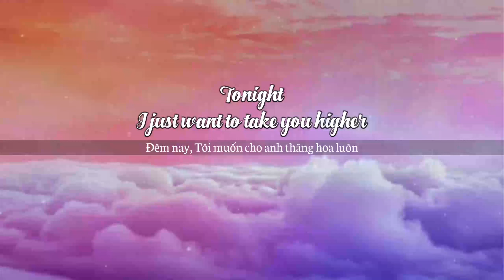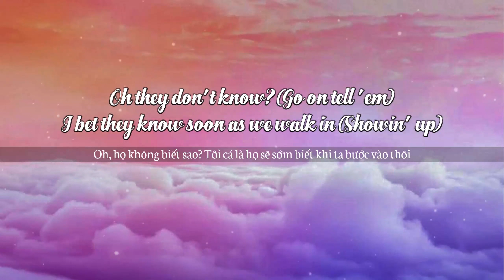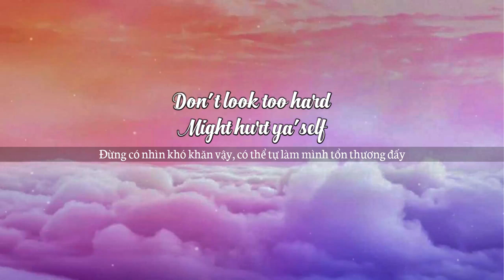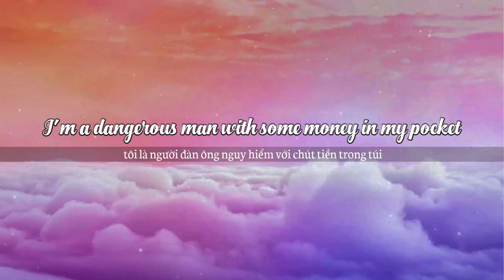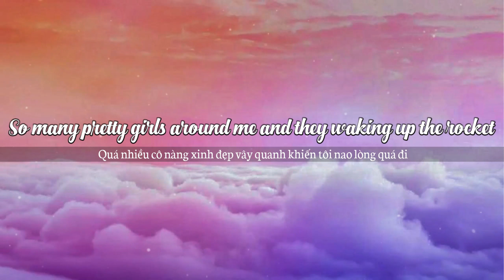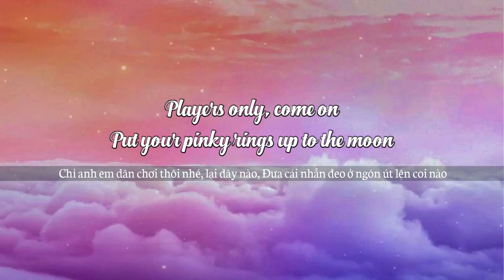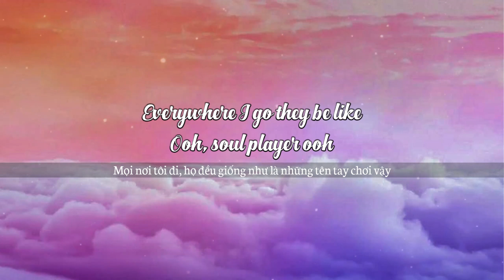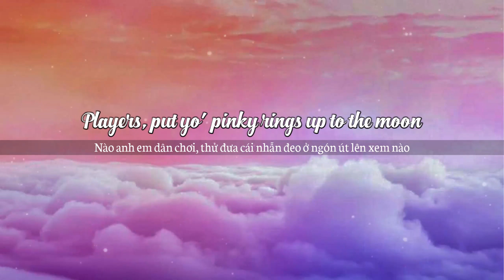24K MAGIC - Bruno Mars (Lyrics/Vietsub)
Lyrics:
Tonight
Let's set this party off right

[Chorus]
Players, put yo' pinky rings up to the moon
Girls, what y'all trying to do?
24 karat magic in the air
Head to toe so player
Uh, look out!

[Verse 1]
Pop pop, it's show time (Show time)
Show time (Show time)
I bet they know soon as we walk in (Showin' up)
Wearing Cuban links (ya)
Designer minks (ya)
Inglewood's finest shoes (Whoop, whoop)
Don't look too hard
Might hurt ya'self
Known to give the color red the blues

[Pre-Chorus]
Ooh ***, I'm a dangerous man with some money in my pocket
(Keep up)
So many pretty girls around me and they waking up the rocket
(Keep up)
Why you mad? Fix ya face
Ain't my fault y'all be jocking
(Keep up)

[Chorus]
Players only, come on
Put your pinky rings up to the moon
24 karat magic in the air
Uh, look out!

[Verse 2]
Second verse for the hustlas (hustlas)
Gangstas (gangstas)
Bad bitches and ya ugly ass friends (Haha)
Can I preach? (Uh oh) Can I preach? (Uh oh)
I gotta show 'em how a pimp get it in
First, take your sip (sip), do your dip (dip)
Spend your money like money ain't *** (Whoop, whoop)
We too fresh
Got to blame it on Jesus
Hashtag blessed
They ain't ready for me

[Pre-Chorus]
I'm a dangerous man with some money in my pocket
(Keep up)
(Keep up)
(Keep up)

[Chorus]
Hey girls
What y'all trying to do?
24 karat magic in the air
Uh, look out!

[Bridge]
(Wooh)
Everywhere I go they be like
Ooh, so player ooh
Now, now, now
Watch me break it down like (Uh)
24 karat, 24 karat magic
What's that sound?
24 karat, 24 karat magic
Come on now
24 karat, 24 karat magic
Don't fight the feeling
Invite the feeling

[Chorus]
Just put your pinky rings up to the moon
24 karat magic in the air
Girls, what y'all trying to do? (Do)
24 karat magic in the air
(24 karat)
Uh, look out

[Outro]
(24 karat magic, magic, magic)